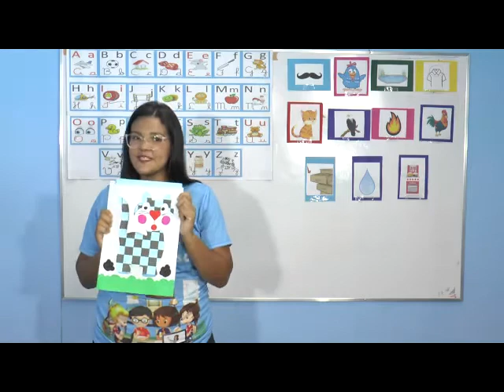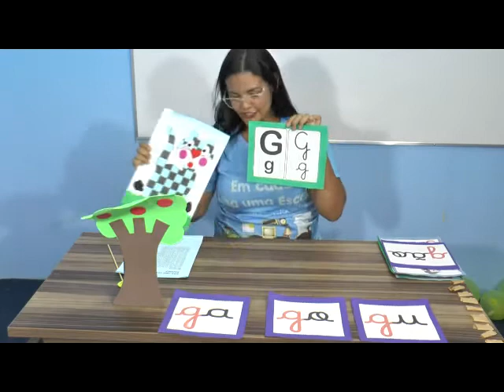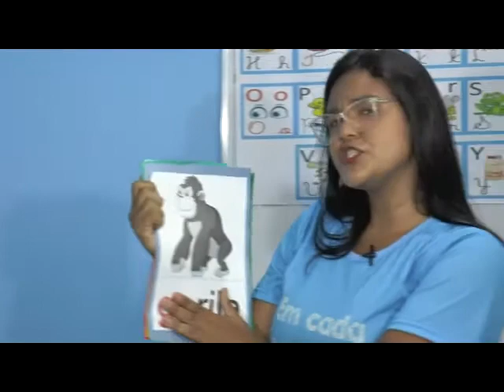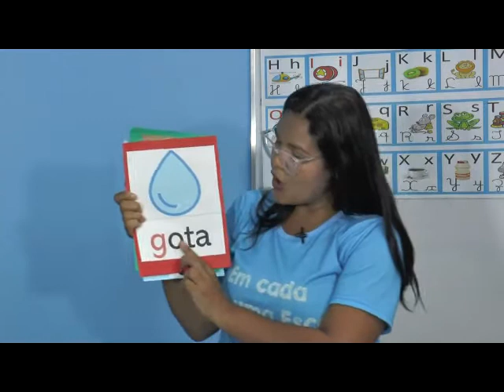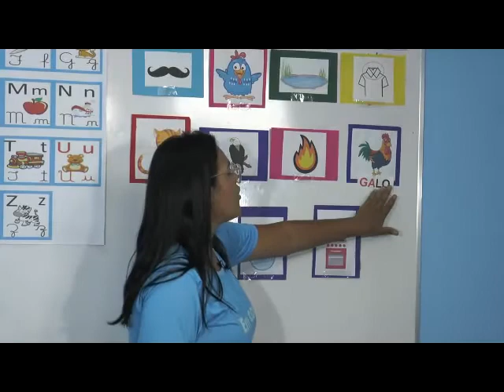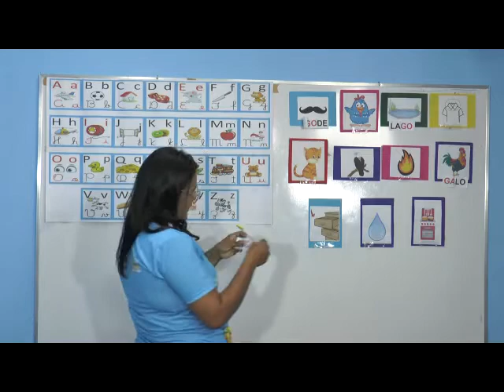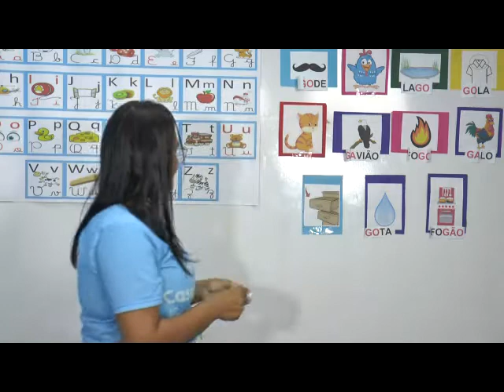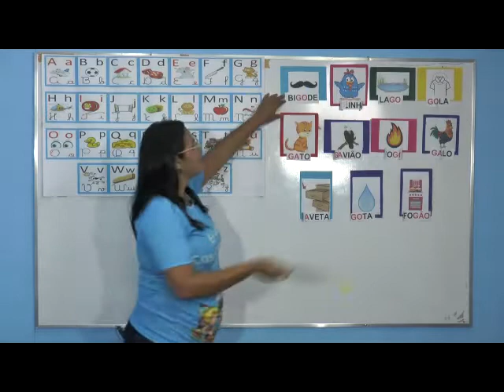AULA DIA 03/08/2020 - LÍNGUA PORTUGUESA - 1º ANO - PROFª RAYSSA